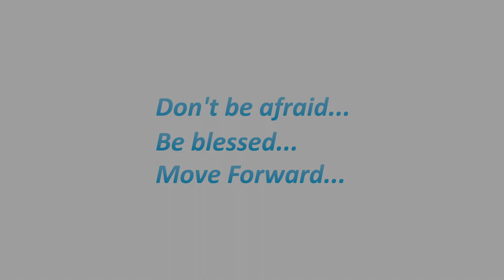Shaun Evaristo [Official video] HD : GROUPS [Believe tour / Move forward workshops]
Move Forward ASC with Movement Lifestyle :
"Believe tour" in Moscow : Shaun Evaristo, Nick Demoura, Johnny Erasme, Jonathan Rabon 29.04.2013

Don't be afraid...be blessed...move forward...